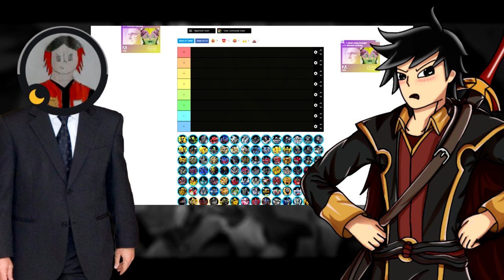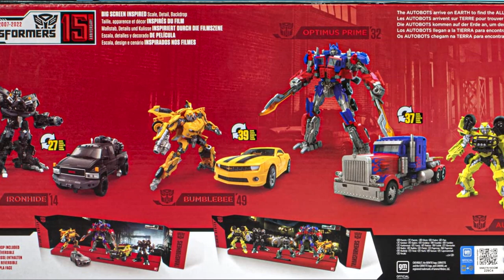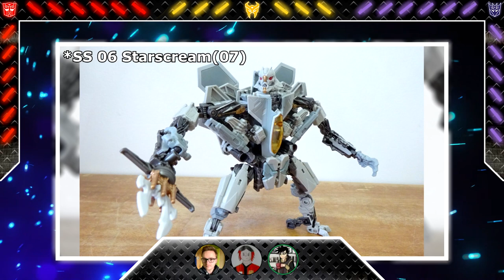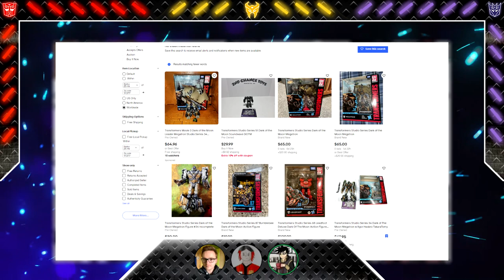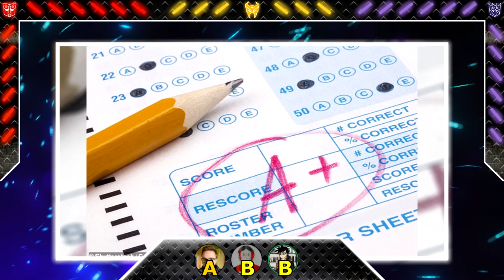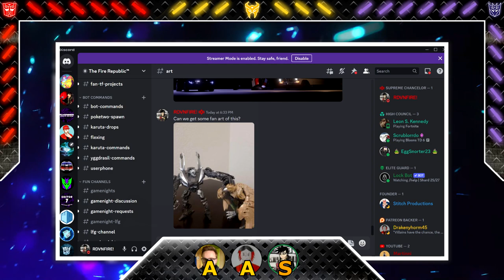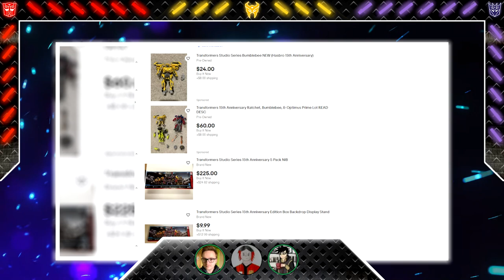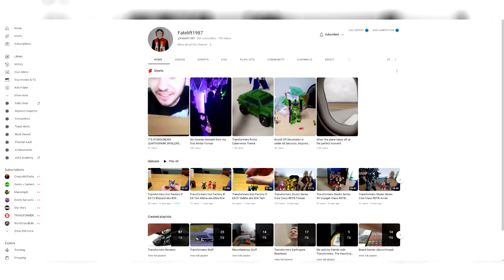Ranking Every Transformers Movie Studio Series Figure Ever From BEST to Worst!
Hey guys the Fire Brothers here and today I have a huge video literally for you guys, in this video I will be ranking every Transformers Movie Studio Series figure that has been released all the way from Studio Series 01 Bumblebee to Studio Series 101 ROTB Scourge. So while we all wait for that mythical Rise Of The Beasts Trailer 2 to be released, whenever Paramount finally decides that they have a movie to product lets go back and enjoy the good old times we had with Studio Serie since its release. Now some ground rules we are only going over the movie inspired figures so no 86 movie toys, Gamer Edition figures since they are not based on the movies or anything that didn't originate from them in general. But most of all I want to know your opinion! Do you agree or disagree with our opinions should some of these figures rank higher or even lower? Which of these figures are your favorites and why? I want to know all about in the comments! So without further ado sit back, and relax as we Rank Every Transformers Movie Studio Series Figure Ever From BEST to Worst!

▬▬▬▬Important Links▬▬▬▬▬

▬▬▬▬▬▬Chapters▬▬▬▬▬▬

00:00 Intro
02:22 SS 01 - SS25
12:53 SS 26 - SS50
44:34 SS51 - SS75
01:06:36 SS76 - SS101
01:41:27 15th Anniversary Pack
01:43:18 Final Rankings
01:45:50 Patreon Shoutout

▬▬▬▬▬▬Songs▬▬▬▬▬▬▬▬

FNAF Pizzeria Simulator Tittle Screen OST
Transformers Dark Of The Moon The Game Main Menu OST
Transformers Dark Of The Moon The Game Multiplayer OST
Wii Shop Theme OST
Fire Emblem Three Hopes Tearing Through Heaven OST
Fate Unlimited Codes Character Select OST
FNAF Pizzeria Simulator A Slice And A Scoop OST
Transformers Fall Of Cybertron Main Menu OST
Dragon Ball Budokai Tenkaichi 2 Dark Half Remix OST
Transformers Devastation Optimus OST
Fire Emblem Three Hopes Paths That Will Never Cross OST
Fire Emblem Three Houses Fodlan Winds OST
Digimon Story Cyber Sleuth Office OST
Fire Emblem Three Hopes Edge Of Dawn OST
FNAF Pizzeria Simulator Just Add Water OST